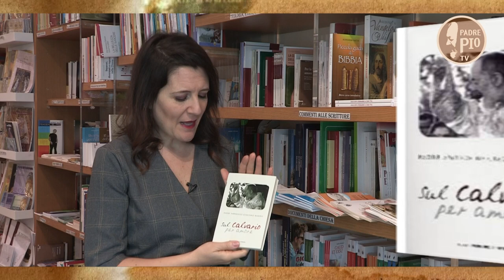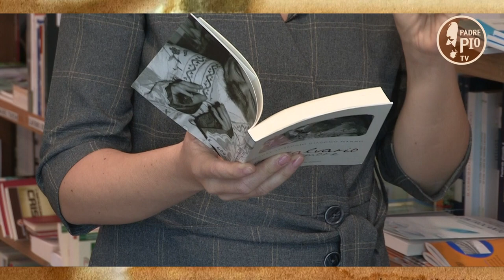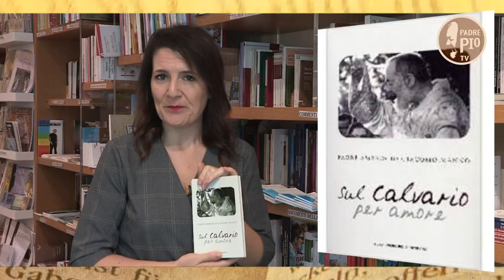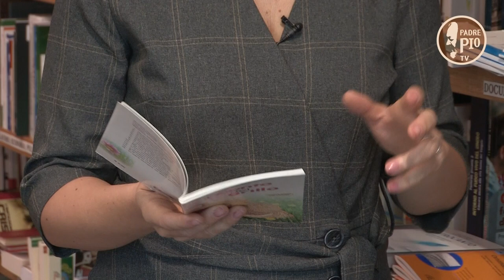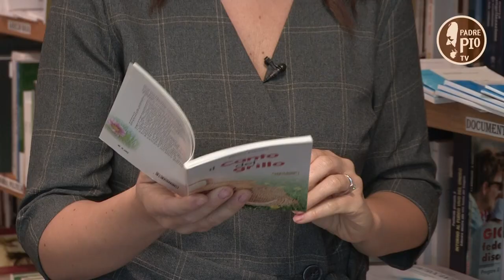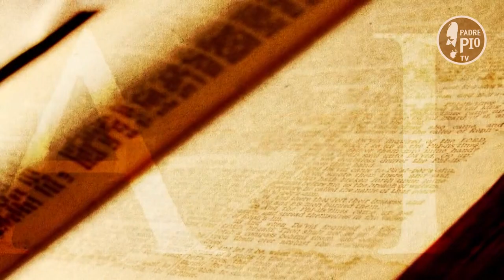Sul Calvario per amore - Tra le righe in libreria